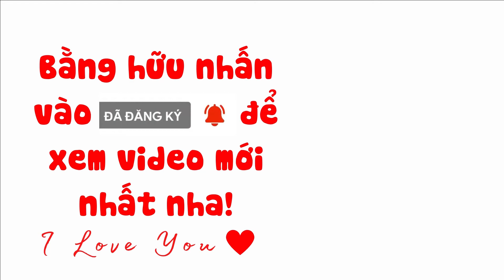Phở Gạo Lứt Đỏ Sốt Bột Sắn| Cách Làm Phở Gạo Lứt Xào Dưỡng Sinh, Đơn Giản, Dễ làm| Phở Xào Chay Ngon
Link Nhóm các loại bún, phở, hủ tiếu gạo lứt đỏ

                      TRÂN QUÝ VÀ BIẾT ƠN !